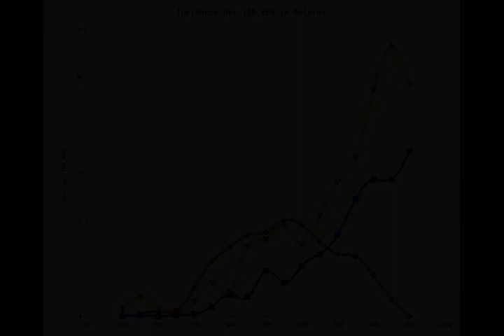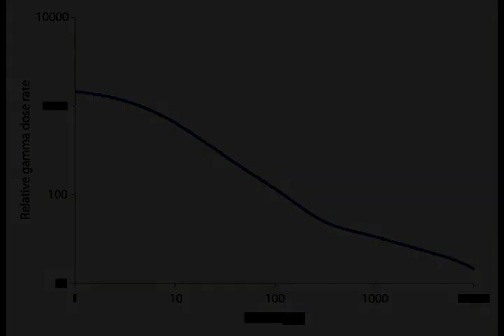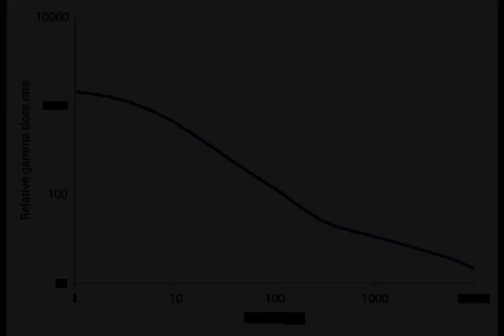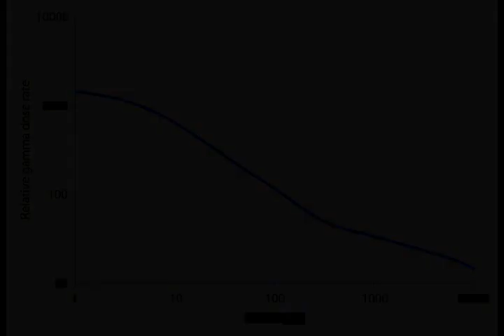Chernobyl disaster - Wikipedia article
Video summary:
The Chernobyl disaster was a nuclear accident that occurred on 26 April 1986 at the No. 4 reactor in the Chernobyl Nuclear Power Plant, near the city of Pripyat in the north of the Ukrainian SSR in the Soviet Union. It is considered the worst nuclear disaster in history both in cost and casualties. It is one of only two nuclear energy accidents rated at seven—the maximum severity—on the International Nuclear Event Scale, the other being the 2011 Fukushima Daiichi nuclear disaster in Japan. The initial emergency response, together with later decontamination of the environment, involved more than 500,000 personnel and cost an estimated 18 billion Soviet rubles—roughly US$68 billion in 2019, adjusted for inflation.The accident occurred during a safety test on the steam turbine of an RBMK-type nuclear reactor. During a planned decrease of reactor power in preparation for the test, the power output unexpectedly dropped to near-zero. The operators were unable to restore the power level specified by the test program, which put the reactor in an unstable condition. This risk was not made evident in the operating instructions, so the operators proceeded with the test. Upon test completion, the operators triggered a reactor shutdown. But a combination of operator negligence and critical design flaws had made the reactor primed to explode. Instead of shutting down, an uncontrolled nuclear chain reaction began, releasing enormous amounts of energy.: 33 The core melted down and two or more explosions ruptured the reactor core and destroyed the reactor building. This was immediately followed by an open-air reactor core fire. It released considerable airborne radioactive contamination for about nine days that precipitated onto parts of the USSR and Western Europe, before finally ending on 4 May 1986. Some 70% of fallout landed in Belarus, 16 kilometres (9.9 mi) away. The fire released about the same amount of contamination as the initial explosion. As a result of rising ambient radiation levels off-site, a 10-kilometre (6.2 mi) radius exclusion zone was created 36 hours after the accident. About 49,000 people were evacuated from the area, primarily from Pripyat. The exclusion zone was later increased to 30 kilometres (19 mi) when a further 68,000 people were evacuated from the wider area, and later it became the Chernobyl Exclusion Zone covering an area of approximately 2,600 km2 (1,000 sq mi).The reactor explosion killed two engineers and severely burned two more. A massive emergency operation to put out the fire, stabilize the reactor, and clean up the ejected nuclear core began. During the immediate emergency response 134 station staff and firemen were hospitalized with acute radiation syndrome due to absorbing high doses of ionizing radiation. Of these 134 people, 28 died in the days to months afterward and approximately 14 suspected radiation-induced cancer deaths followed within the next 10 years.Chernobyl's health effects to the general population are uncertain. An excess of 15 childhood thyroid cancer deaths were documented as of 2011. A United Nations committee found that to date fewer than 100 deaths have resulted from the fallout. Determining the total eventual number of exposure related deaths is uncertain based on the linear no-threshold model, a contested statistical model. Model predictions of the eventual total death toll in the coming decades vary. The most robust studies predict 4,000 fatalities when solely assessing the three most contaminated former Soviet states, to about 9,000 to 16,000 fatalities when assessing the whole of Europe. Following the disaster, Pripyat was replaced by the new purpose built city of Slavutych.